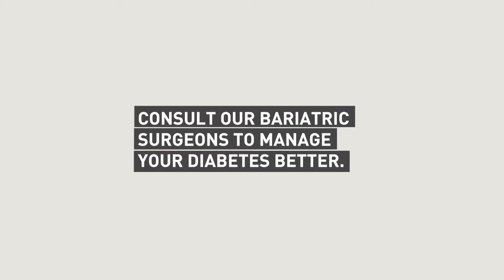Introducing an advanced treatment approach to treat Type 2 Diabetes.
Introducing an advanced treatment approach to treat Type 2 Diabetes. All you have to do is consultant our expert Bariatric Specialist today.